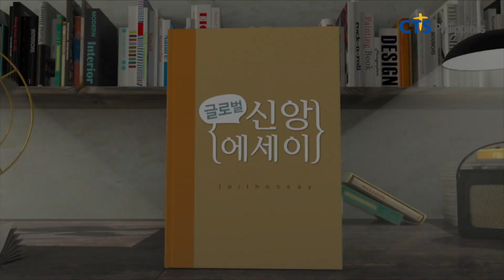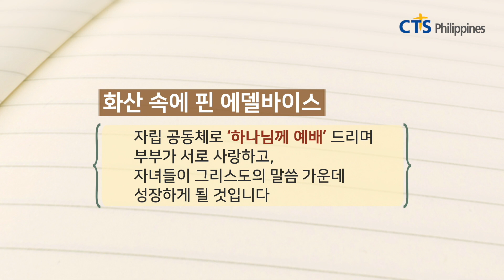CTS 글로벌 신앙에세이 ‘화산 속에 핀 에델바이스’ 출26:30 , 필리핀 박노석 목사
한국 CTS 방송일 : 2021년 12월 27일 19시 25분 (한국시간)

글로벌 신앙에세이 필리핀편 소개
샬롬~~
CTS JOY 필리핀 입니다.

함께 방송선교에 동참하시고
미디어 선교사역을 감당하여 주심에 감사합니다.

—글로벌 신앙에세이는
앞으로 다음 세대에게 신앙적 복음 말씀을 에세이
(짧은 소논문 방식) 타입으로 전하는 프로그램입니다.
지금 한국 CTS에서는 한국 목회자를 위한
“신앙에세이” 프로그램이 있습니다.
또한 해외 선교사를 위한 “글로벌 신앙에세이” 프로그램이 있습니다.
(현 2020년 CTS 한국 본사 매주 (한국시간) 20시20분 화요일  / 금요일 19시20분에 방송)
2019년도부터 각 나라 선교사님과 함께 “글로벌 신앙에세이”를 CTS 필리핀지사가 있는 필리핀나라와 그리고 주변국까지 함께 동역하게 되었습니다.
글로벌 신앙에세이는 미국, 이스라엘, 캄보디아, 베트남등 미주와 아시아 국가와 함께 하고 있습니다.
각각의 선교 지역을 찾아가서  복음을 나누는 역할을 감당하고 있습니다.

혹시 궁금한 점이 있다면 편하게 연락 주세요 ^^

— (연락주실 곳은) —
— 카카오톡 ID : “kyoo701“

앞으로 필리핀 선교사님을 위한 복음방송 “글로벌 신앙에세이” 프로그램은 선교사님의 참여와 후원으로 이루어집니다
많은 기도와 관심 부탁드립니다.
감사합니다.

CTS 조이 필리핀 라디오
구글플레이 스토어 다운로드 받는 곳 (CTS JOY Philippines Google Play Store)

애플 앱 다운로드 받는 곳 (CTS JOY Philippines Apple Application)

CTS JOY 필리핀 홈페이지 바로가기 (필리핀 선교사 및 교민 뉴스 & 정보)

페이스북 CTS JOY 필리핀 페이지 바로가기

필리핀 No.1 기독교 채널